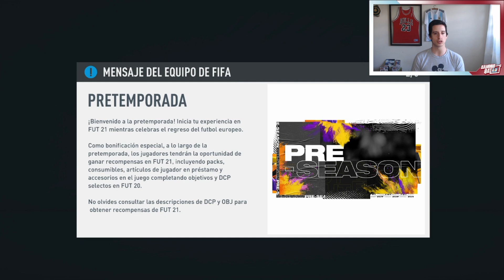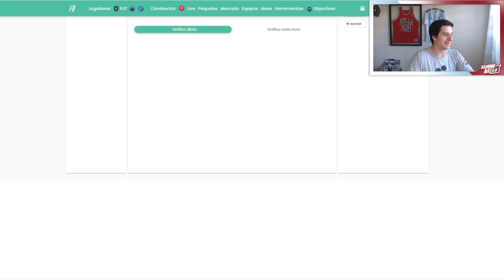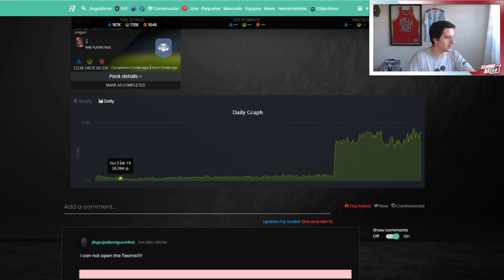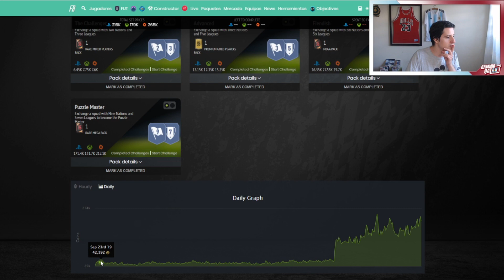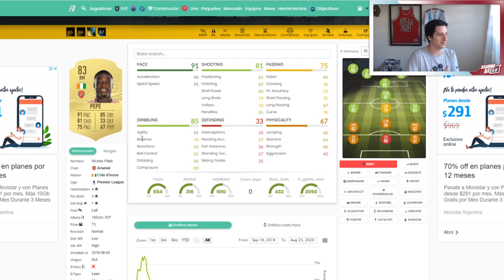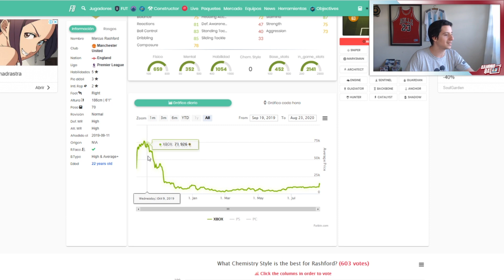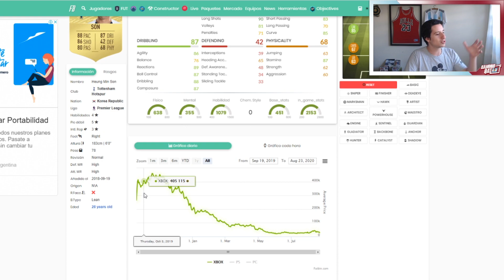LOS PRIMEROS PASOS (SBC BÁSICO Y AVANZADO) - Guía definitiva de Ultimate Team #2 | FIFA 21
Continuamos con la Guía definitiva de Ultimate Team con los primeros pasos que se hacen para arrancar FIFA 21 con monedas que son los SBC Básico y Avanzado.